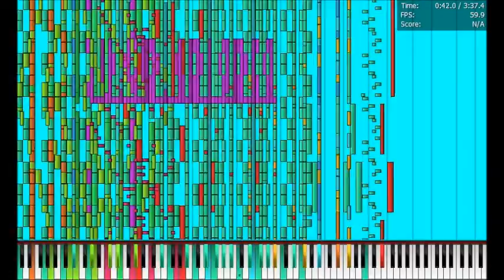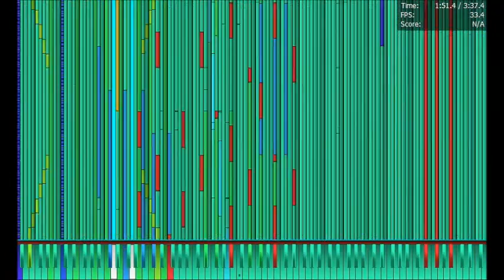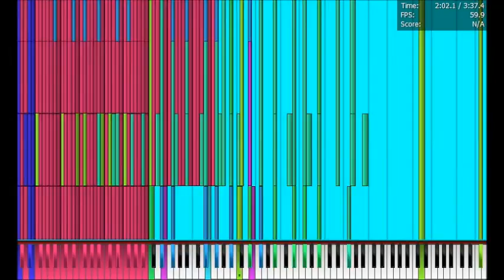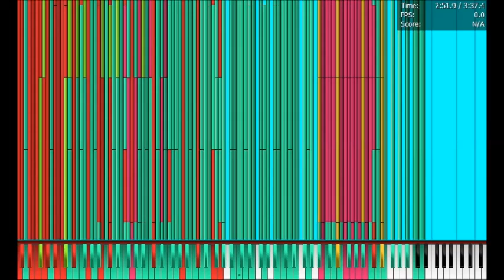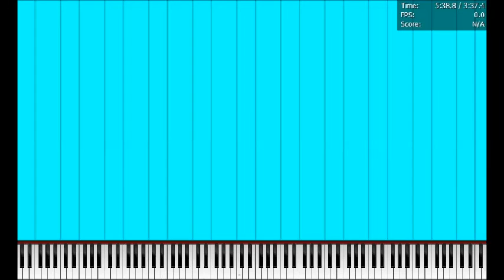[Black MIDI] Bad Apple 5.1 Million - TSMB2 - FULL LAG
INFO (will come later)
DONT USE THIS FOR YOUR COMPARISON!
Notecount:
Time:
Made By:
File Name:
Size:

Video File Name:
Lenght:

Original Video: